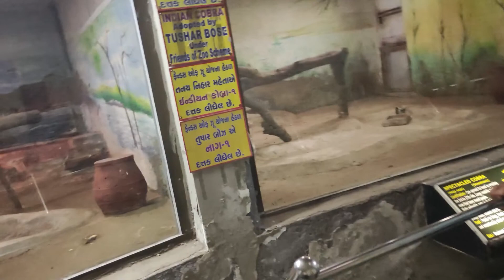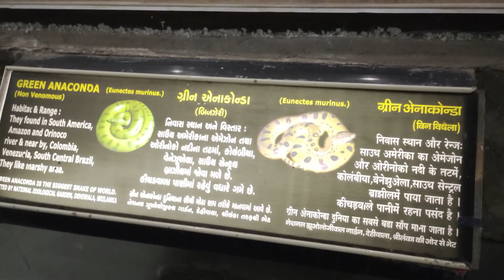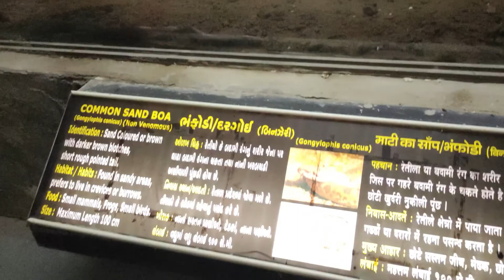Kamla Nehru Zoo, Kankaria, Ahmedabad // Ahmedabad Zoo (Timings, Entry Fee, Safari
about Kankaria Zoo Ahmedabad:
Kamla Nehru Zoological park was established in 1951 ce spread over 21 acres.  it is a treasure of tiger, lions, python, anaconda, snakes, elephant.

or aaj main aapko gumane wala hu Ahmedabad ki ek orr famous place "Kankaria".

Kankaria Zoo Timing for visiting:
9.00 am to 6.00 pm

ticket price:
adult- 25 ins
child-10 ins